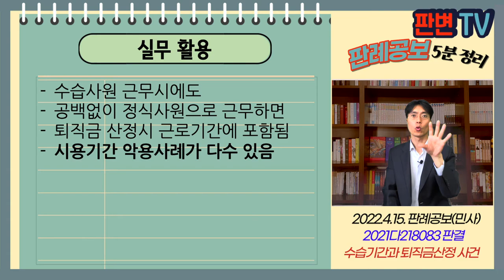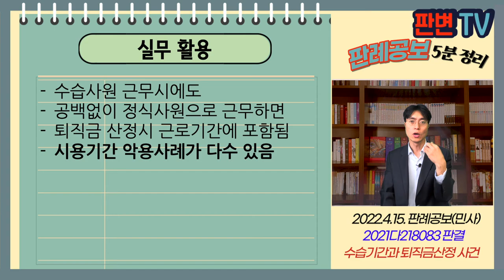시용기간과 퇴직금산정 사건 [22.4.15.자 판례공보(민사)]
시용기간과 퇴직금산정 사건
별 2개

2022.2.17. 선고 2021다218083 판결
임금

원고 시용 후 근로자(상고인)
피고 서귀포의료원

파기환송

피고는 99.12.1. 수습사원으로 채용됨
1개월간 급여로 338,000원 받고, 사무보조 업무 수행
00.1.1. 임시직 근로자로 채용됨

수습사원으로 근무한 기간은 근로기간에서 제외되는가?

원심은 채용확정이 아니라고 봄
시용이란 일정기간 시험적으로 고용하는 것
근로제공의 형태가 변경된 경우임
공백 기간 없이 계속 근무한 경우 계속근로기간임

실무활용
수습사원 근무시에도
공백없이 정식사원으로 근무하면
퇴직금 산정시 근로기간에 포함됨
시용기간 악용사례가 다수 있음